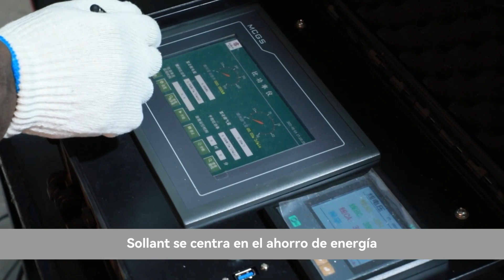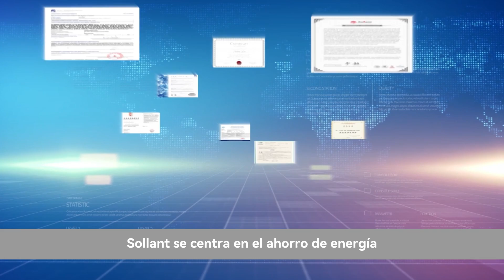El fabricante líder de compresores de tornillo - calidad y rendimiento garantizados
Shanghai Sollant Energy Saving Technology Co., Ltd se ha dedicado a la investigación y desarrollo, fabricación, ventas y marketing, y servicios de Sistemas de Aire Comprimido.

Nuestra visión es desarrollar nuevas tecnologías, siguiendo estrictamente los estándares internacionales, apegándonos al principio de "ahorro de energía para crear valores y construir la marca del futuro", con el objetivo de proporcionar sistemas de compresión de aire estables y eficientes para empresas globales.

Sollant tiene clientes de todo el mundo: Shanghai, Shandong, Estados Unidos de América, México, Rusia, Tailandia, Filipinas, Sudáfrica, Turquía, Uzbekistán y más.

Sollant se adhiere al concepto de desarrollo de "la innovación tecnológica es la primera fuerza productiva", realiza el valor diversificado de los clientes y satisface la demanda diferenciada de gas de los clientes en diferentes industrias.

Los productos actuales incluyen:
Compresores de Aire para Corte por Láser, Compresores de Aire de Tornillo Rotativo, Compresores de Aire Diésel, Compresores de Aire Centrífugos, Compresores de Aire de Baja Presión, Compresores de Aire sin Aceite, Compresores de Aire de Diafragma

Sollant cumple estrictamente con los estándares internacionales del sistema de gestión de calidad ISO9001, desde la investigación y desarrollo hasta la fabricación y la inspección de calidad, cada proceso está estrictamente monitoreado y controlado.

Manteniendo la calidad del producto en lo más alto, Sollant posee varias patentes de tecnología central y también ha sido certificado por CE, ISO, ASME, BV francés y otras certificaciones internacionales.

Basándonos en la tecnología central según las necesidades de los clientes, también proporcionamos soluciones de gas personalizadas, ahorrando un 20-30% en costos de energía, por lo que se nos ha otorgado varios proyectos de ingeniería en el extranjero.

Sollant responde activamente al llamado global de "pico de carbono y neutralidad de carbono" y se compromete a investigar y desarrollar productos de alta eficiencia, ahorro de energía y bajo ruido, contribuyendo al desarrollo de la economía baja en carbono a nivel mundial.

Sollant - Representando a China para servir al mundo.